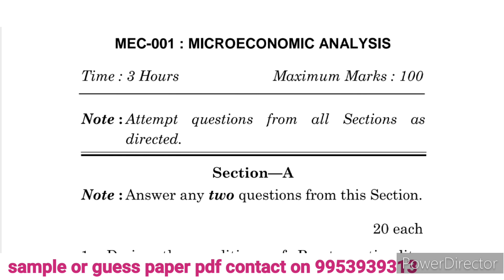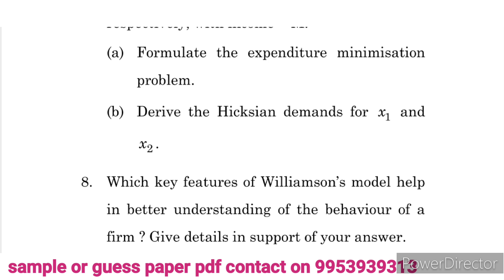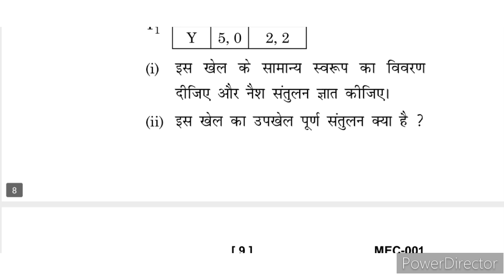MEC 101 Important Questions | MEC 101 Sample Paper | MEC 101 Previous year question paper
Sample Paper PDF - 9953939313 what's App Only